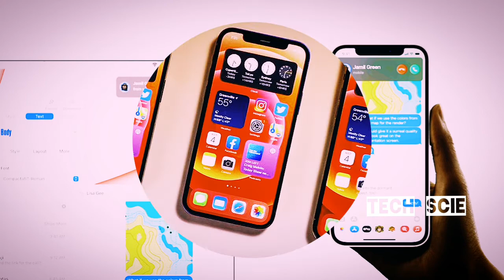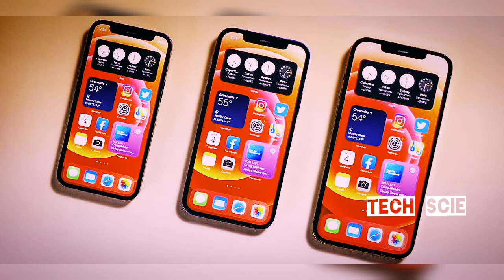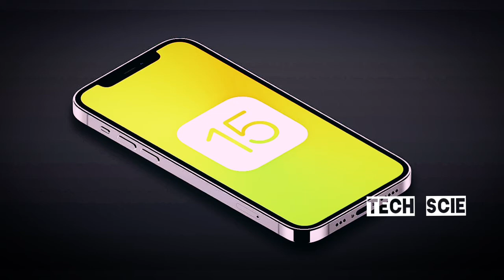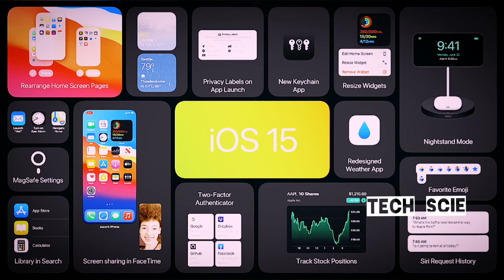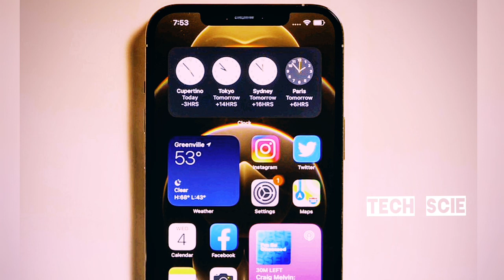Apple WWDC 2021: iOS 15, MacOS 12 and everything we expect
TechScien

Please Support